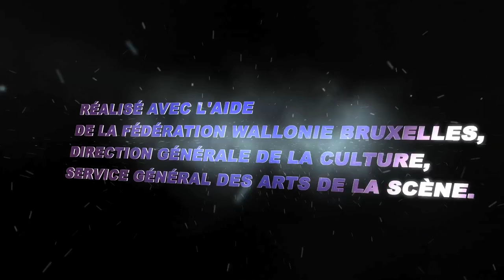WE WANNA DANCE 2013 - Idriss, Marion, Zach Swagga et P-Dog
Le Jury de la catégorie Hip-Hop 1 vs 1, accompagné par Zach Swagga (juge chorégraphique).

11ème festival de l'association namuroise réalisé le 23/11/2013 au Théâtre Royal de Namur en partenariat avec le Théâtre et l'asbl Alerte Urbaine.  Un événement organisé grâce au soutien de la Fédération Wallonie Bruxelles et de la Ville de Namur.